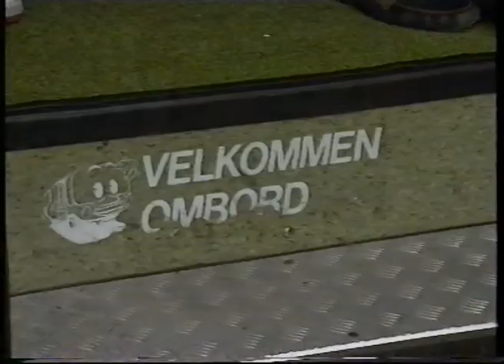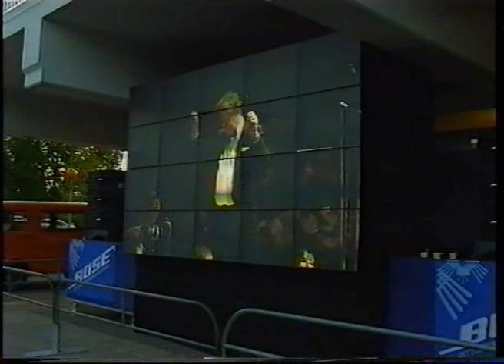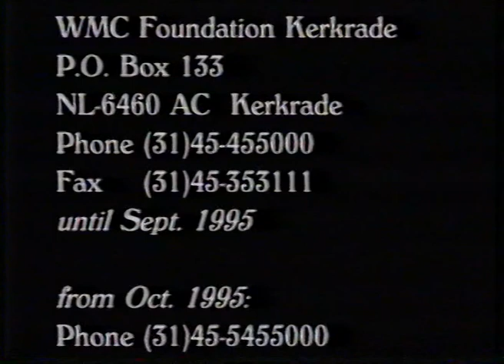แนะนำเข้าร่วมประกวด WMC 1997